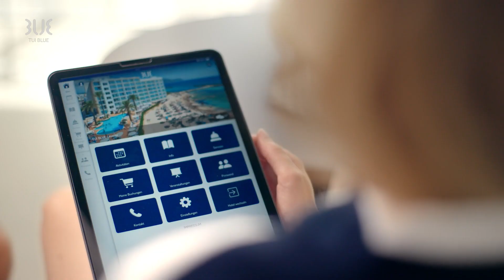TUI BLUE Levante | Adults-only hotel on Mallorca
A first-class holiday full of relaxation awaits you at TUI BLUE Levante in Mallorca – for adults only. The Mediterranean magic is evident in the luxurious 4-star hotel's stylish rooms and its culinary delights. The perfect balance of pampering and wellness at the BLUE® Spa, physical activity at BLUEf!t® and a romantic atmosphere in the well-kept hotel complex will delight you. Discover the most beautiful spots in Mallorca while on one of the hotel's authentic excursions. TUI BLUE Levante promises nothing less than an unforgettably relaxing holiday for couples.

Visit TUI BLUE website now and book your holiday at TUI BLUE Levante ➤

▬ About TUI BLUE ▬▬▬▬▬▬▬▬▬▬▬▬
TUI BLUE offers premium hotels with style in first-class locations with regionally influenced irresistible cuisine, modern technology features, a professional sport programme and BLUE Guides as the experts for individual local experiences. For adults, for families, for everyone - TUI BLUE hotels will make your holiday unforgettable.